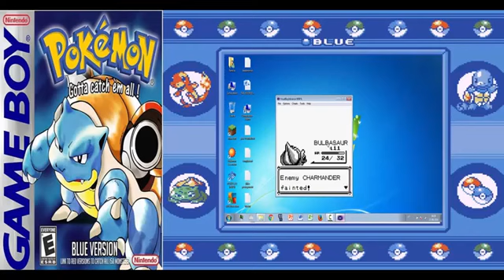Pokémon Blue - Game Boy Pai de todos jogos Pokémon